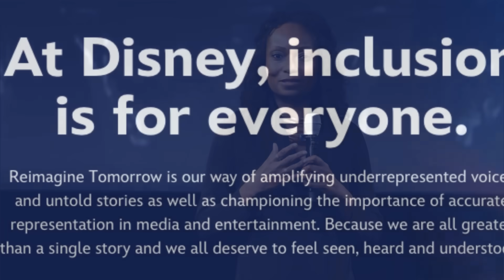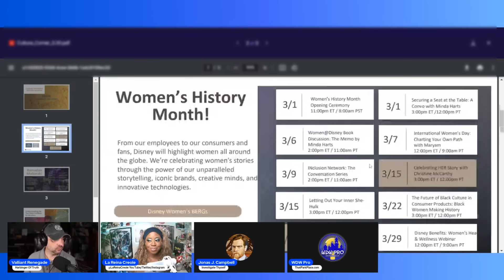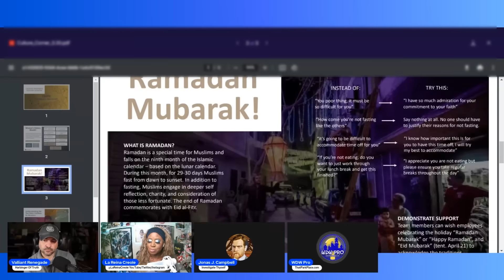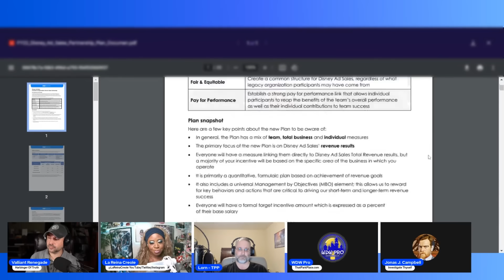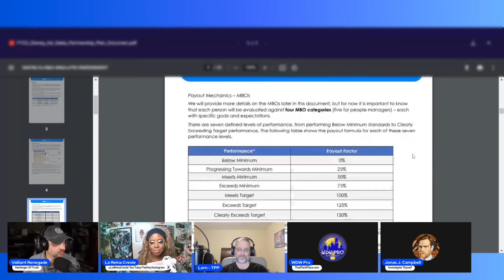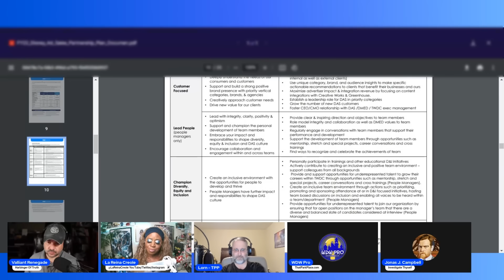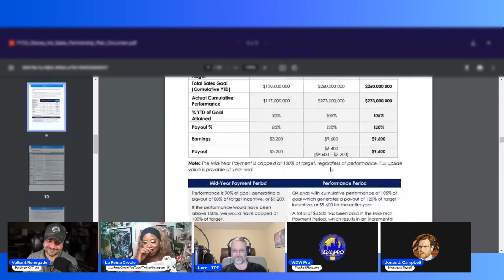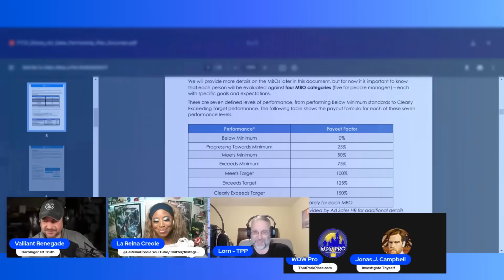Disney DEI Exposed -- Part One -- DEI Employee Diaries, HR Meetings for Conservatives and MORE!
NOTICE: Parts of this video discuss a protected source and their statements about what occurred at The Walt Disney Company. Any discussions in which documents are not visible should be viewed as editorialized content, speculation and rumor based on unverified commentary.

Featuring @LaReinaCreole, @lornconner9030, @EverythingWokeAbout and @ValliantRenegade

According to a Disney insider who has provided images of documents (some of which we are not showing in this video), the Disney company began forcing employees through a number of radical DEI requirements starting in the summer of 2020. Not only this, but their job security and compensation was tied to these procedures. As a result of a plethora of changes at the company, conservatives and moderates could even be called into HR for espousing less-than-"progressive" views on social media or elsewhere. As a result, the company allegedly purged and silenced the remaining employees of traditional values and beliefs.

This is the story of how Disney fell from orbit in just four years.